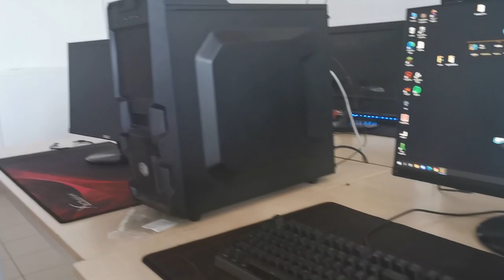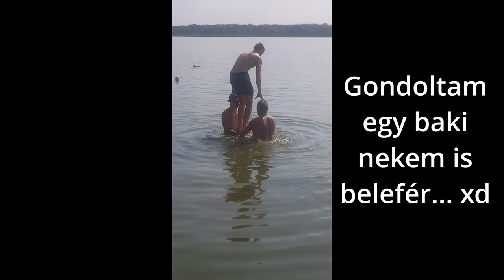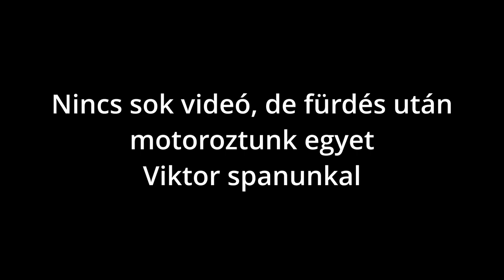Matus Márkó - Tata Session #2 | /w Matus Martin, Matus Márk, Matus Beni, Ódor Szebi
Ha elnyertem a tetszésedet csapass egy feliratkozást, illetve lejjebb csekkolhatjátok a többi közösségi platformot ahol jelen vagyok! :)